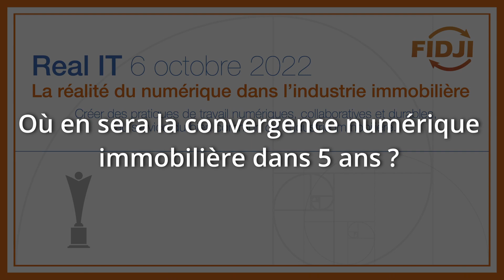Real IT reçoit Jean F. LE TENO, COO & CIO Groupama Immo, videobox produite par l'Institut FIDJI.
Videobox de Jean François LE TENO, COO & CIO de Groupama Immobilier, captée lors de l'évènement exceptionnel Real IT 2022 organisé par l'Institut FIDJI à Paris, France. Il partage avec nous pourquoi il est membre de l'Institut FIDJI et nous parle de cybersécurité immobilière.